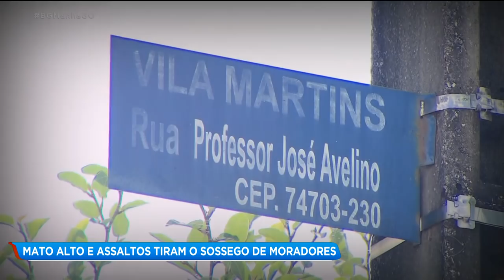MATO ALTO E ASSALTOS TIRAM O SOSSEGO DE MORADORES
Criminosos agem com violência na região do terminal do Novo Mundo. Moradores e comerciantes dizem que os assaltos se tornaram frequentes por causa do mato alto.